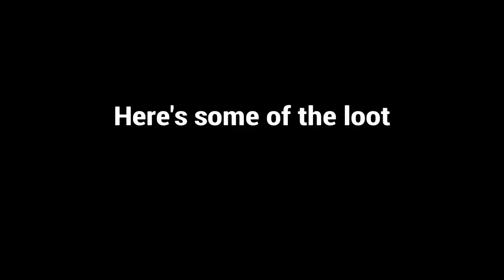SO MUCH PROFIT - Official PvP